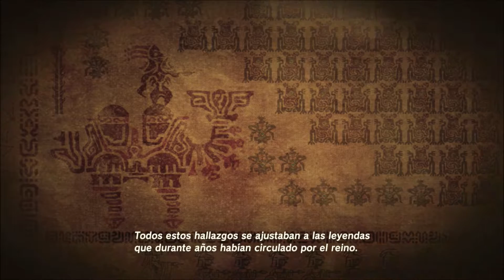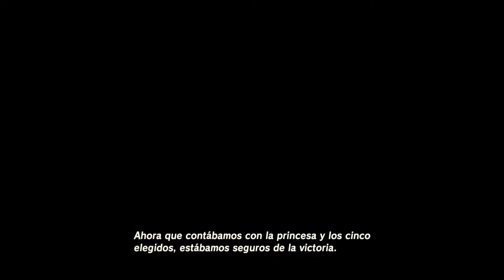Zelda Breath of the Wild #02 — La historia de hace 100 años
Zelda Breath of the wild no es un simple juego de la saga Zelda, estamos hablando del juego mas grande, mas innovador y que rompe con todas las reglas que había hasta ahora en la saga Zelda. Con un mundo abierto enorme, con un montón de posibilidades y una aventura como de costumbre épica nos pondremos en la piel de Link para derrotar una vez más a Ganon y salvar Hyrule tras nuestro último fallo hace ya 100 años.